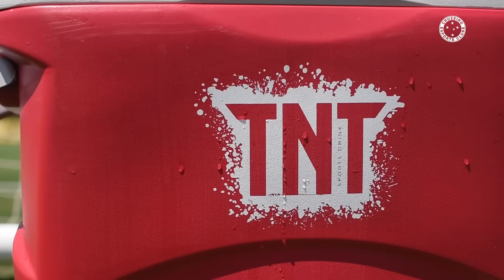⚽ DIA NA TOCA | Cruzeiro treina em preparação para o jogo contra o América no domingo!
Confira como foram os trabalhos do time nesta segunda-feira (25/9), na Toca da Raposa 2.

★ Imagens e edição: Gustavo Aleixo / Cruzeiro